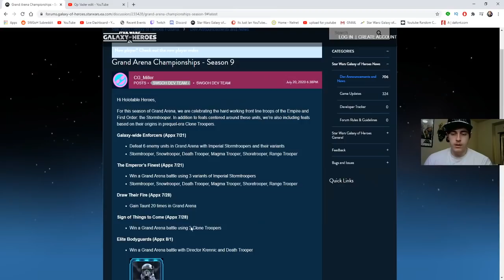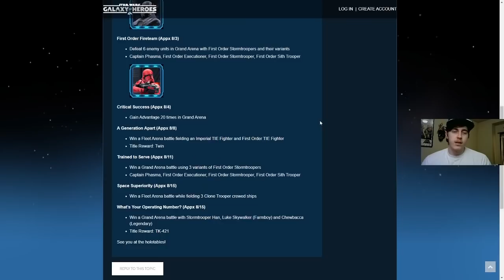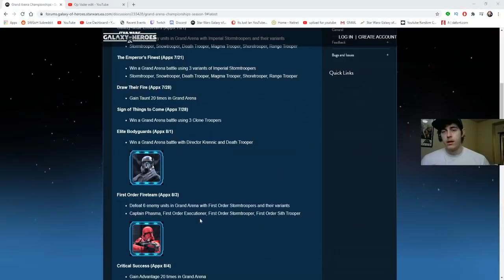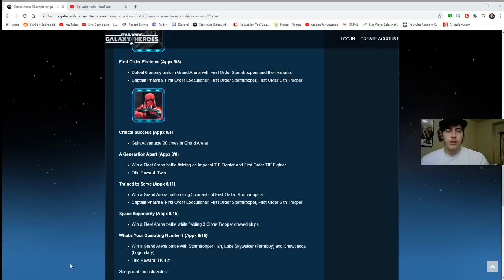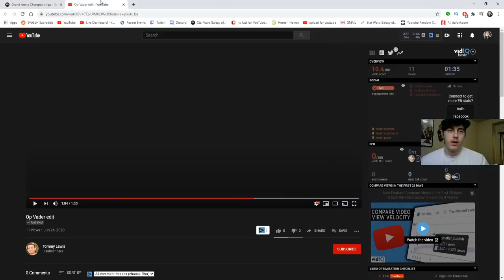Make Troopers Great Again! 3v5 Grievous with Sith Trooper | Star Wars: Galaxy of Heroes